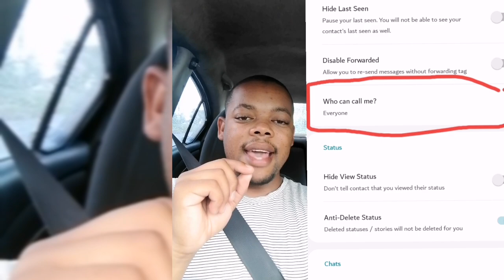Why we shouldn't trust WhatsApp Gb and FM WhatsApp users